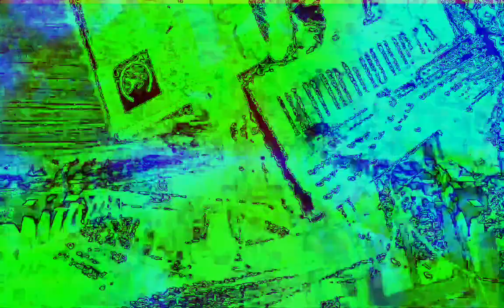[EPILEPSY WARNING] Movie 22 12 12 00h18m50s next set of 10 minute videos *Photosensitivity Warning*